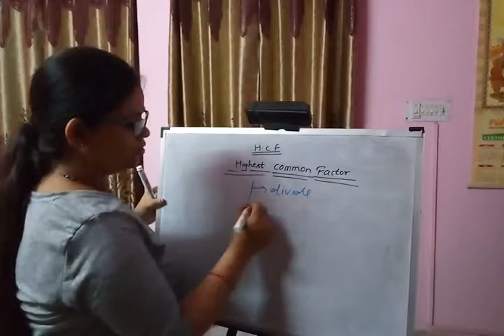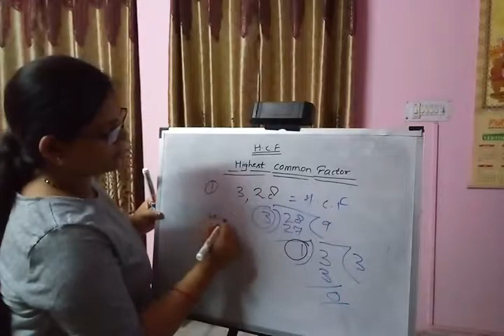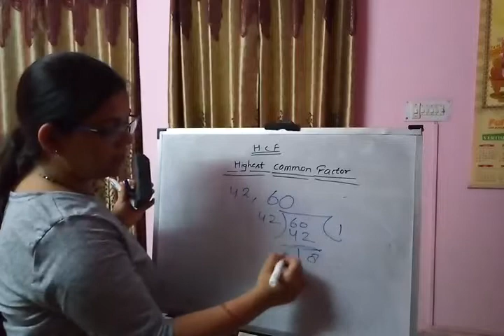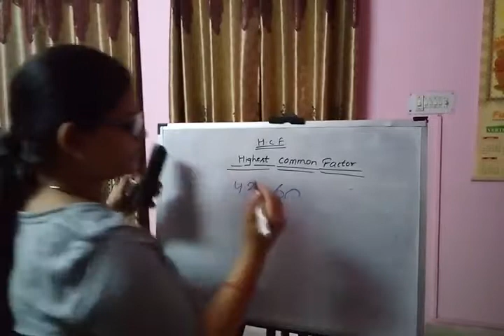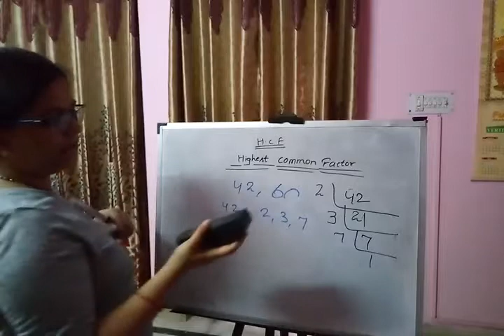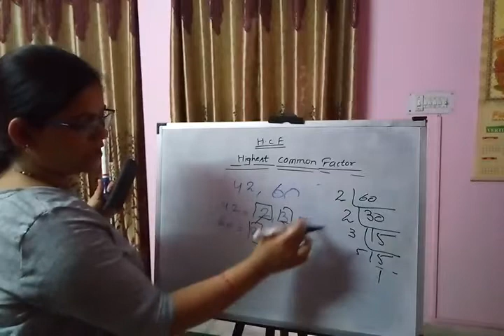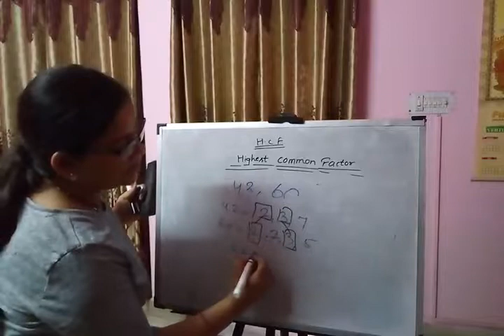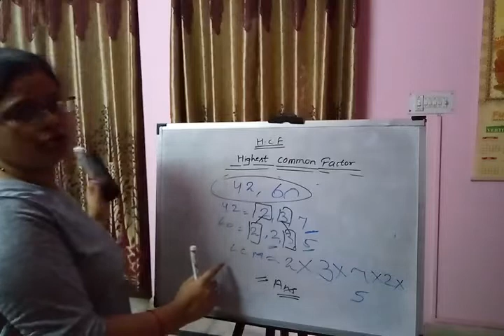UPTET -MATH H.C.F. (Highest common factor)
Find HCF in a very easy way